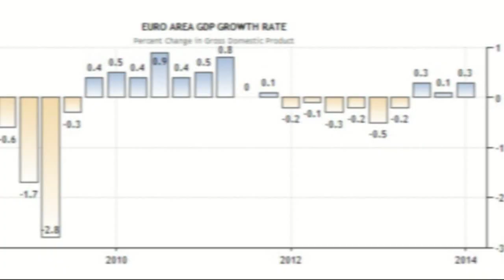ECB moet in actie komen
Mario Draghi moet nieuwe maatregelen aankondigen bij komende rentebesluit volgens Jim Tehupuring van Euronext.